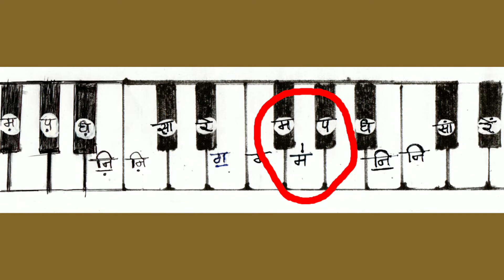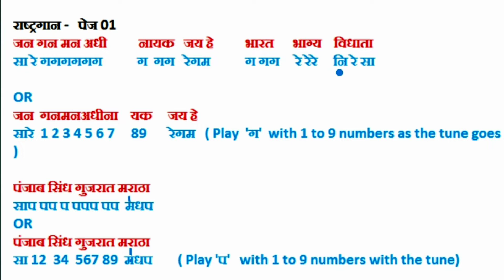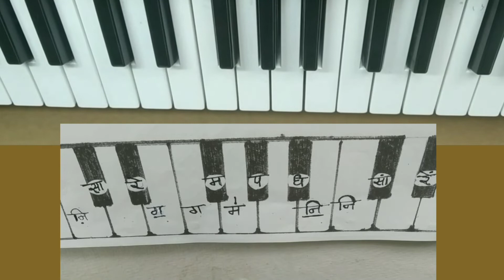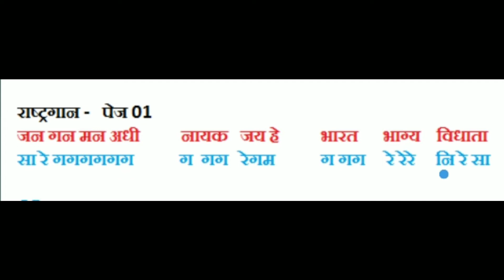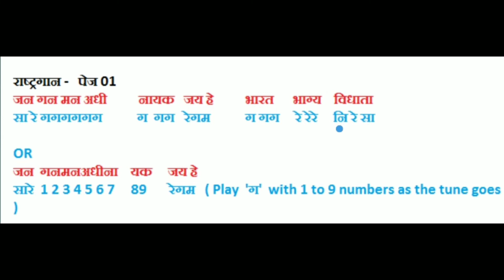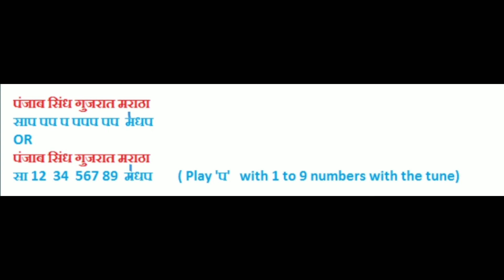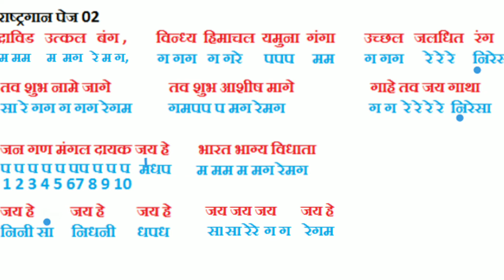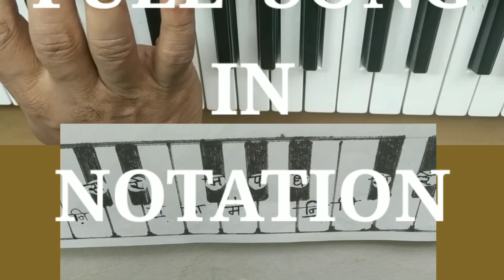National Anthem Easiest Piano Tutorial learn to Sing & Play notations & Lyrics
Video Chapter :- Click on time to go directly on that chapter
2:08  Intro of notations used
3:40  3 methods to learn easily &  First line Jan Gan Man
12:59 Punjab Sindh Gujrat maratha
16:06 Single single line from Drawid utkal to end of the song
19:23 Start to End In Notation
20:33 Start to End In Lyrics

Hi!

About this Video :-  Original Song Credits

CREDIT/COPYRIGHT
I am not sampling or using any part from the original song’s audio or video in this video. If you are the rightful owner of any of the content I’ve used and want it removed, kindly before taking any action plz e-mail me on and I will remove it right away

Sachsaj channel Online Music class ke saare video dekhne ke liye niche diye huve link par click karen aur sabkuch shuru se sikhen !

To learn from starting click on all video link serially

1.First video me Bina asali piano ke use bajana sikhne ke liye sabse pehle gaane ko usake lyrics ki jagah notaion me gaana sikhen

3.Drawing me bani keys par Sa Re Ga Ma bajane ke liye kaun si finger ko kis note ke liye use karna hai

6.Play and practice in different speed with the sound track given in the video.

7.Ab apne bajane ke saath saath gaaiye bhi ! is video me aapko specially gaane ke liye banaye sound track milenge

9.Learn to play the first song on your drawaing of piano/or real piano - Twinkle Twinkle little star

15.Kya bina asali piano ke sirf ek drawing se bajana sikh sakte hain ? -See the Proof in this video

17.Ye Sa-one-Re kya hai ? jaaniye sa ke baad re ki keys ke bich me ek key kyun chhutati hai ?

20.Lerarn to play a filmy song - Mai tenu Samjhanwan ki by starting with Sa on Black-1 Key

24.Learn to play Full Song Saare Jahan Se Achha

Quires Solved
1) how to play Jan Gan Man  on piano
2) how to play National Anthem on piano
2) Jan Gan Man  song notes
3) Jan Gan Man   play on harmonium
4) Jan Gan Man  song
5) Jan Gan Man   lyrics in hindi
6) indian National Anthem  Jan Gan Man   song